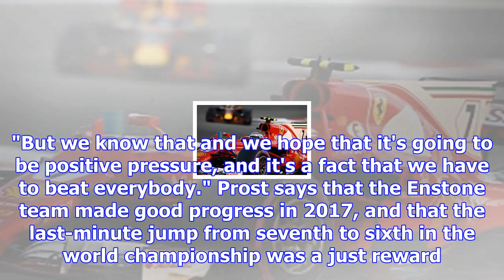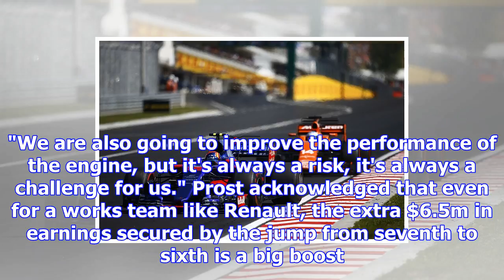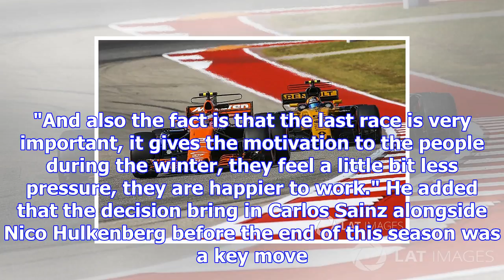Mclaren deal puts "positive pressure" on renault - prost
McLaren will switch to the French power units next year after three disappointing seasons with Honda...